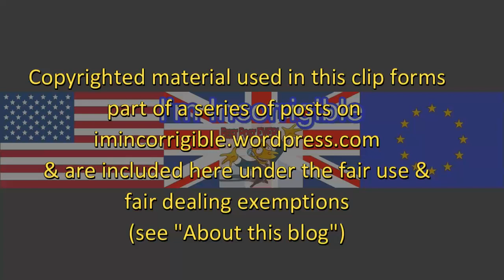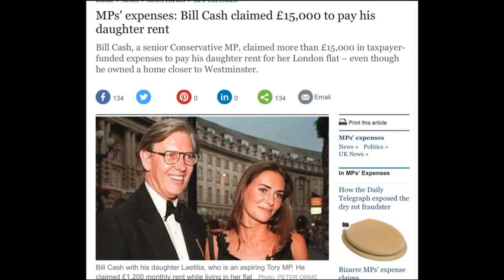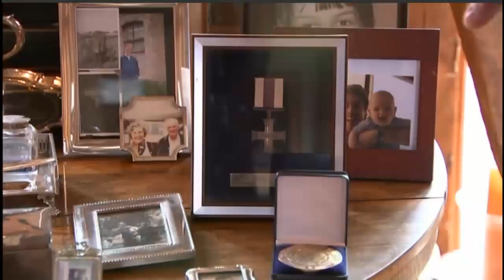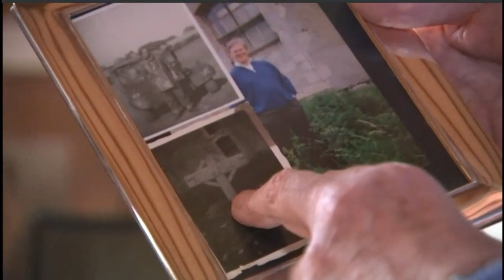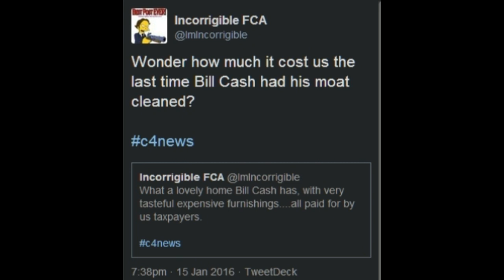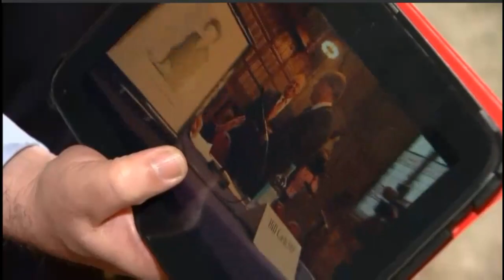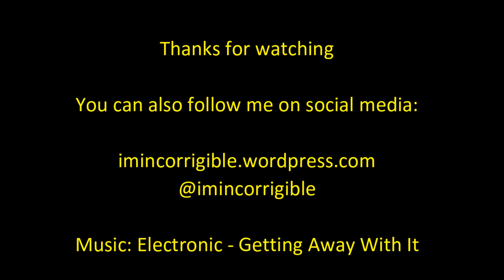"Eurobore" Bill Cash shows off his tax payer funded home and moat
Channel 4 New15 January 2016